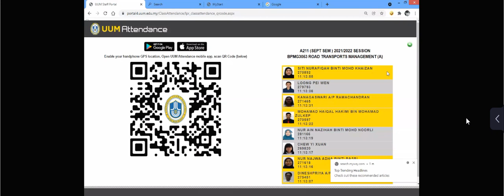road transport assignment